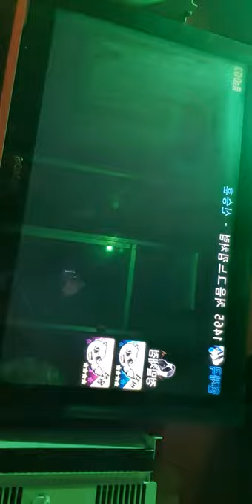신승훈-처음그느낌처럼-오락실노래방-서종민-2019-06-02